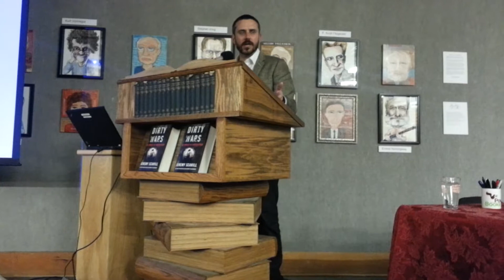jeremy scahill on yemen drone strike blowback and intelligence failure